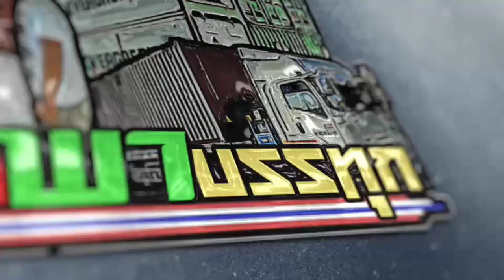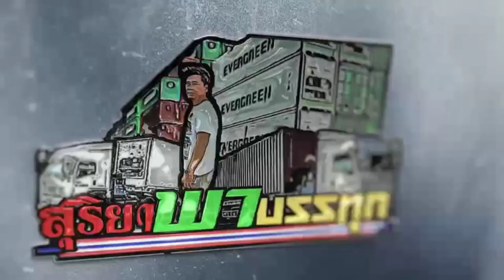ป๋าบึกแต่ก่อนผ่อน isuzu 360(ขาย) ตอนนี้ซื้อสดเจ้า isuzu 320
ด้วยปัญหาด้วยระบบงานน้อยลงรถเยอะขึ้นผ่อน isuzu 360จึงขายและซื้อ isuzu 320มาขับเองวิ่งงานร่วม SS 100%ต่อให้ไม่มีงวดรายได้รายจ่ายก็ต้องมี(มาฟังจากปากน้าบึก)